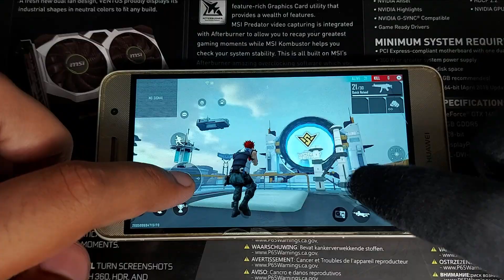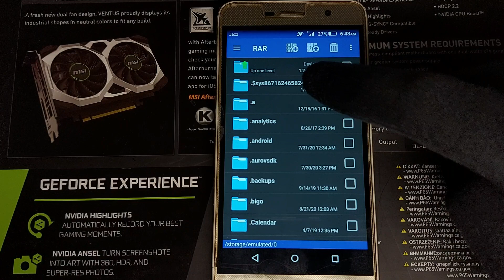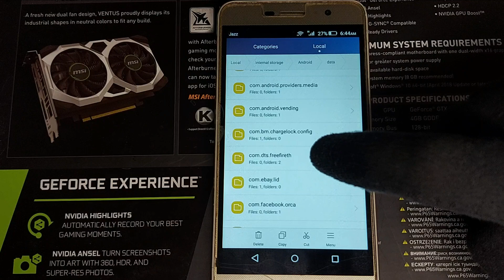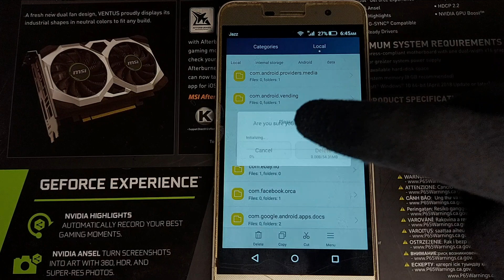FREE FIRE LAG FIX 1GB RAM | FREE FIRE NEW UPDATE 1.60.6 LAG FIX CONFIG FIX LAG IN FREE FIRE 1GB 2GB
💢 IGNORE TAGS 💢

2gb ram,how to fix lag in free fire
1gb ram,how to fix lag in free fire